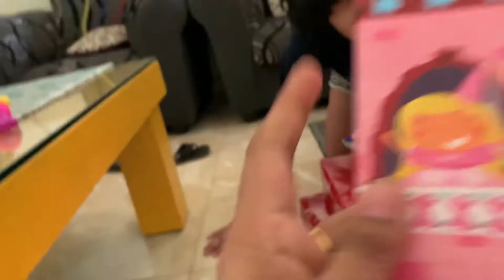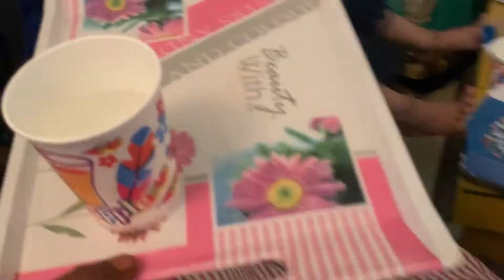Ek din ki Princess l Jini ka birthday vlog l Birthday Surprise | kidsshow l Ria and Jini Show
We have come up with another vlog . We celebrated Jini ‘s birthday and she was princess on her birthday.